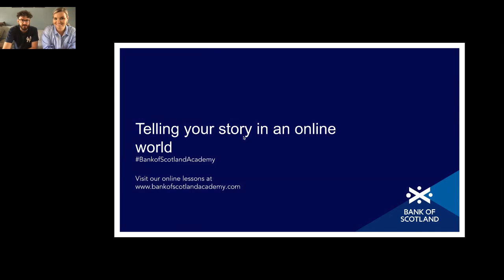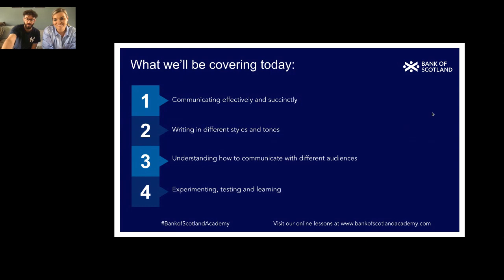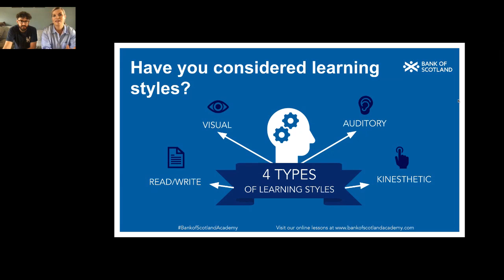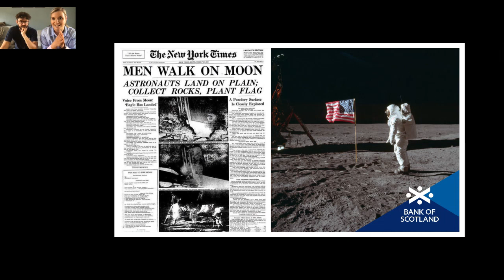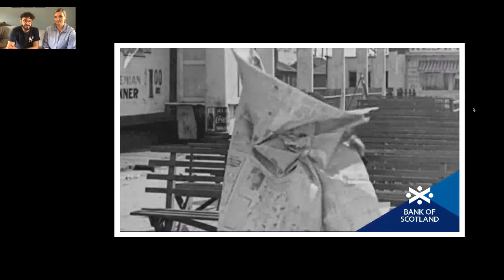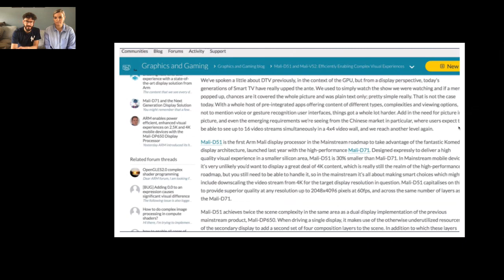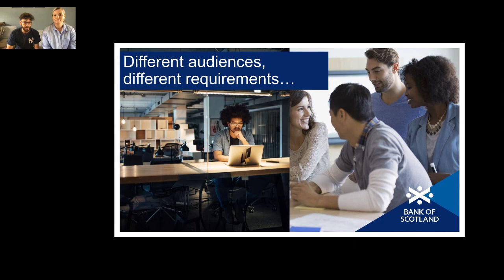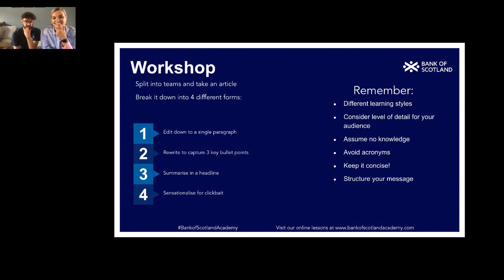Telling Your Story in an online world part1